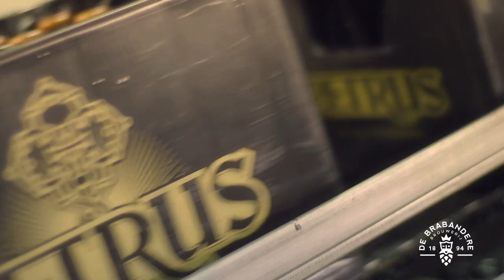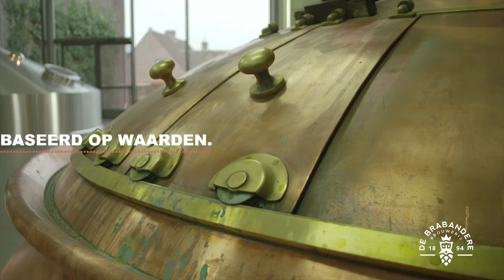Brouwerij De Brabandere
Brouwerij De Brabandere (sinds 1894)

Mensen gedreven door PASSIE
Authenticiteit gebaseerd op WAARDEN
Innovatie gestuurd door KWALITEIT
Bier gebrouwen voor KENNERS